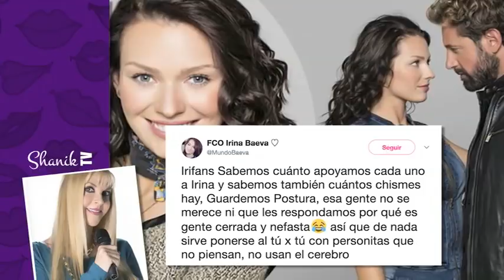GARALDINE BAZAN DICE: "SOY UNA GUERRERA" MIENTRAS IRINA BAEVA DICE: "SOY AMIGA DE SOTO"!!! ShanikTv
GERALDINE BAZÁN ABRE SU CORAZÓN Y HABLA DE SU SEPARACIÓN
A través de s u canal de YouTube, Geraldine Bazán compartió con sus seguidores el momento que está atravesando, “es complicado, es duro, es triste, sobretodo cuando apuestas todo por una familia, por una relación y haces todo por amor y, bueno, al final las cosas se dan así”, y agregó que no es ni será la única mujer que atraviese por un divorcio.
La actriz agradeció a todos los que han estado pendientes, familia, amigos y medios de comunicación, por sus muestras de cariño y buenos deseos.
Geraldine confesó que se animó a hacer el video para compartir su experiencia con mujeres que han pasado por la misma situación, y afirmó que sus hijas son su mayor bendición así como su razón más importante para luchar.
Asimismo, la mexicana destacó que decidió realizar el video en la comodidad de su casa pues es el lugar donde se siente segura y porque todavía no se encuentra lista para responder los cuestionamientos sobre el tema

Y ASÍ RESPONDIÓ EN TWITTERIRINA BAEVA A RUMORES DE INFIDELIDAD CON GABRIEL SOTO
A través de su cuenta de Twitter la actriz retuiteó un mensaje que publicó un club de fans que dice:
“Guardemos postura, esa gente no se merece ni que les respondamos porque es gente cerrada y nefasta, así que de nada sirve ponerse al tú por tú con personitas que no piensan, no usan el cerebro”, se lee en el texto.
z
IRINA BAEVA DA SU VERSIÓN Y ACLARA SI ESTÁ EN CONTACTO CON GABRIEL SOTO
La actriz está preocupada porque los rumores afecten su carrera
Irina Baeva decidió romper el silencio ante los rumores que la señalaban como la tercera en discordia que terminó con la relación de Geraldine Bazán y Gabriel Soto.
Sobre el momento que está atravesando Gabriel, la actriz comentó: “es una situación muy delicada por la que él está pasando, espero que todo se resuelva bien para todos los involucrados en toda esta situación”.
La actriz confesó que está en contacto con Soto: “Sí claro, yo creo que una separación siempre es complicado, en este medio todavía es más complicado, cuando las dos personas son públicas todavía es triple complicado. Hablo con Gabriel, platicamos, te digo siempre nos hemos llevado bien, somos muy buenos amigos, él tiene todo mi apoyo y lo sabe, siempre lo he dicho, yo voy a estar para lo que él necesite como cualquier amigo mío, pero hasta ahí”.
Asimismo, expresó su preocupación sobre que el rumor de ser señalada como la causante del truene entre Soto y Bazán puede afectar su carrera profesional.
Finalmente, Baeva reveló que existe la posibilidad de volver a trabajar junto a Gabriel, pues se encuentran en pláticas con el productor de la obra “Por qué los hombres aman a las cabr…..” para regresar al teatro.